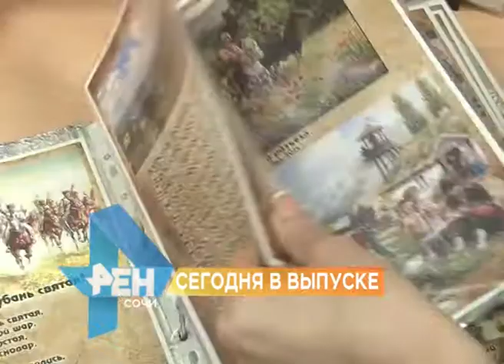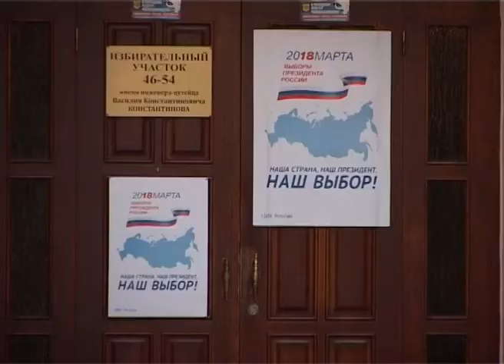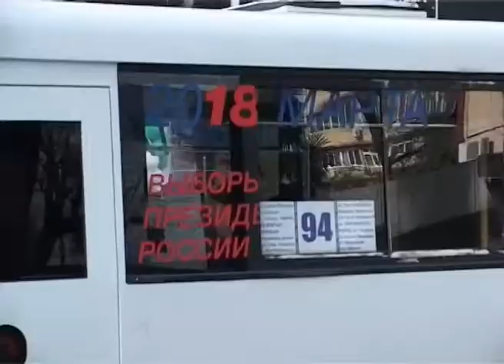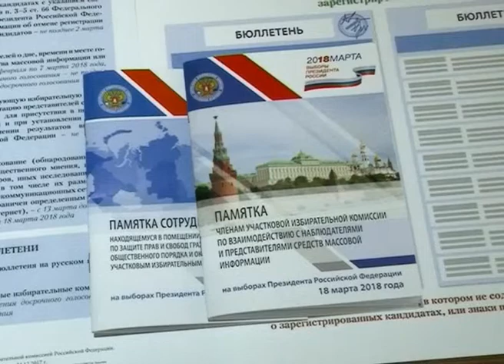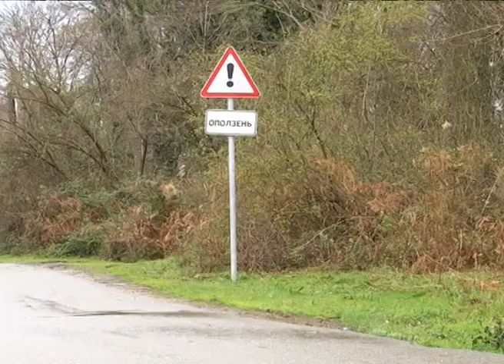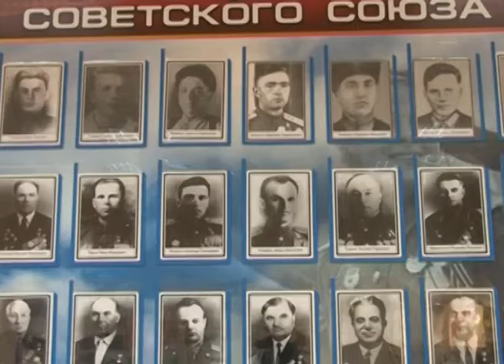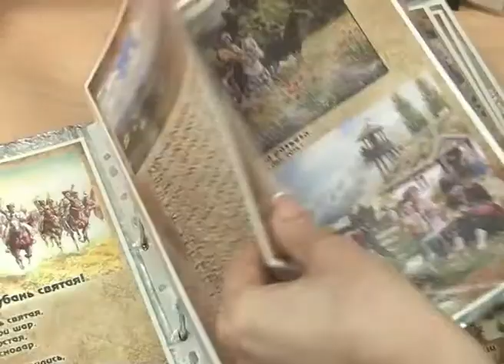Новости Сочи (Эфкате РЕН ТВ REN TV) Выпуск от 14.03.2018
Главные темы выпуска:

В Адлере продолжают искать 5-летнюю девочку. Найден ее скрывавшийся отчим. А к поискам присоединились волонтеры.

Дорожники с понедельника приступят к восстановительным работам в селе Черешня. Из-за оползня по дороге не может пройти рейсовый автобус.

«Золотая слава Кубани» поступит во все сочинские школы. Ее автор- участница Великой Отечественной, сочинка Идея Морозова.

Сочинцы привезли с Первенства и Чемпионата Европы по джиу-джитсу 10 медалей. В турнире приняли участие спортсмены из 26 стран.

Сочи. Новости.
Телеканал Эфкате.